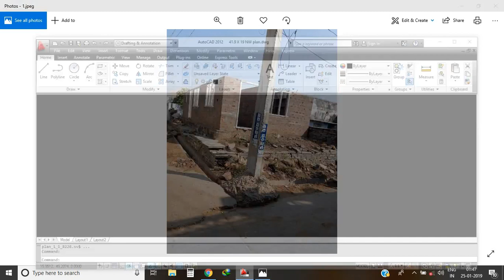Guruvastu || నైసర్గిక వాస్తు దోషాల వలన ఇంటి నిర్మాణం ఆగిపోతుందా - వాస్తు